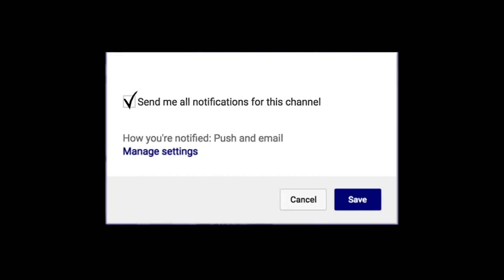Vincent Warren (Warner Pacific Knights) Lab Work Training in LA!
Last season, Vincent Warren dominated on the court, averaging a team-high 19.0 points per game by shooting 45.1% from the field. He also hauled in 5.5 rebounds per game, for another team-high category, and third on the team in assists per game (1.5) and steals per game (1.3).